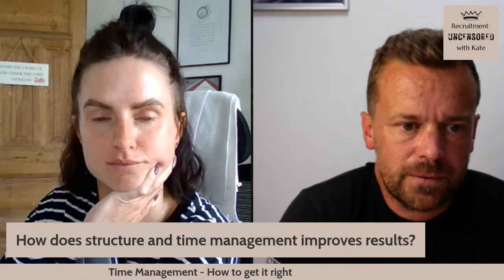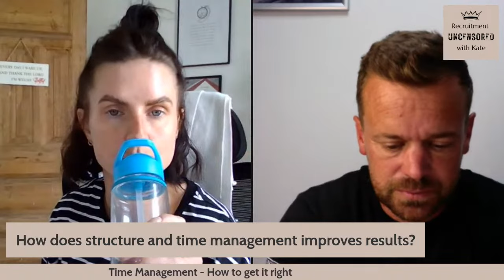Time Management – How to get it right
Time management; a skill that all recruiters want to master. Whether you’re working at Consultant level, managing a team or running your own agency, it can feel like there are never enough hours in the day.

Many of us know that if we were able to manage our time more effectively we could be more successful within our roles, but it can be hard to stick to new techniques and ways of working when we’re being pulled from pillar to post every day.

⭐ Some of us have a natural tendency to organise our time and prefer routines, whilst others really find it a struggle
⭐ It’s difficult to know what to do when there’s so many options and opinions around how to manage your day
⭐ As managers, it’s hard to advise and guide our team around time management when we struggle with it ourselves

With our daily to do lists ever increasing and the amount of hours in the day staying the same, how can we get it right when it comes to time management?

My guest on this show is Steve Guest - Keynote Speaker, Author, Podcast Host and Director of his own Agency. With 17 years in the industry, he’ll be sharing everything he’s learnt and practiced when it comes to time management. We will cover…

💡 What you can do to maximise your time each day
💡 How structure and time management improves results
💡 What are Extra Time People or ETP?

If you want to improve your own time management and/or your teams productivity, then I highly recommend you click the attend button above…this is one you don’t want to miss!

I look forward to having you there.